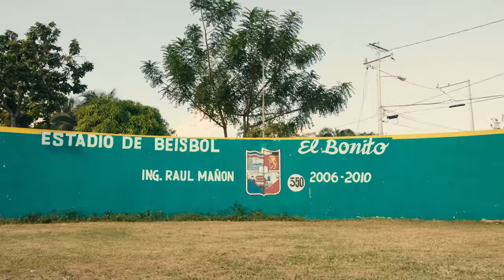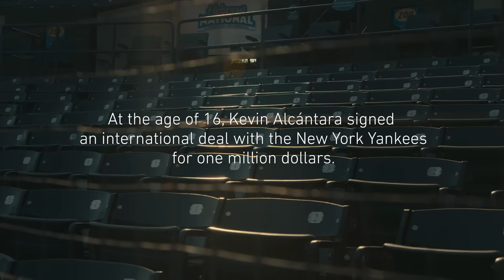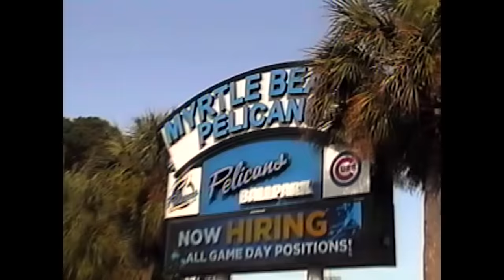Cubs Prospect Kevin Alcántara is Mastering the Physical and Mental Demands of Baseball | On Deck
The Cubs acquired Kevin Alcántara in a trade with the Yankees during the 2021 season. He's now ranked #3 in the Cubs system. During the 2022 season at single-A Myrtle Beach, he hit .273 wtih 15 home runs and 85 RBI, not to mention his dazzling defense in the outfield. In the next installment of On Deck, get to know Kevin Alcántara and learn why his nickname is "The Jaguar."